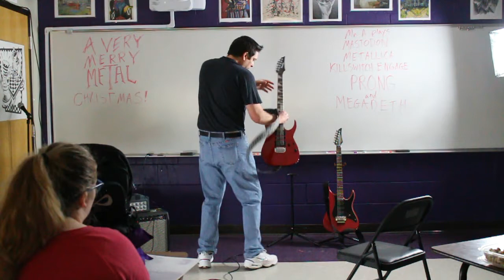Metal Day 2019 - Rock the School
The full Christmas Metal show, minus Megadeth (because the bell was about to ring)!

Mastodon - Blood and Thunder
Metallica - All Nightmare Long
Killswitch Engage - My Curse
Prong - Snap Your Fingers, Snap Your Neck